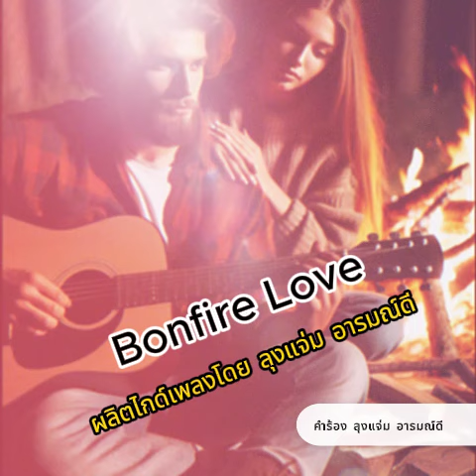Bonfire Love 2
Underneath the starry night sky
The guitar's melody fills the air
We sing our love song by the bonfire's glow
The flames dance and flicker, igniting my soul
The sparks of the fire shine like your eyes
Reflecting the love you have for me
Our hands intertwined, a bond so strong
Our love will last forever, all night long
I pray to the stars above
That our love will always remain
The bonfire's warmth, a witness to our love
A love that will never fade away
By the bonfire's light, I pledge my heart to you
Forever and always, our love will be true
The flames may die, but our love will never fade
In the embers of our hearts, it will always reside